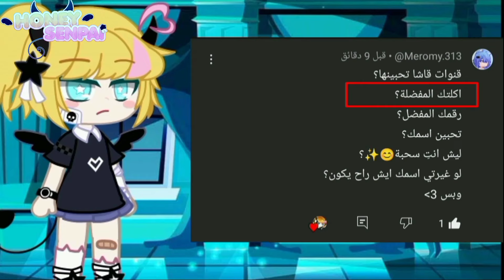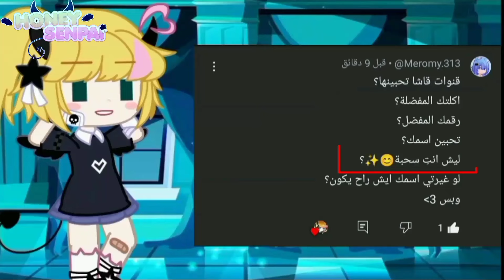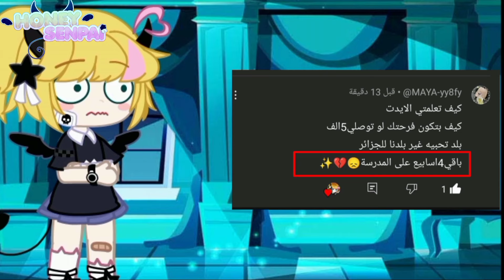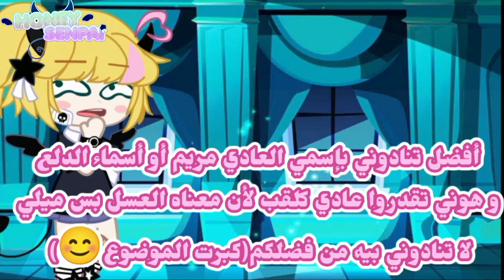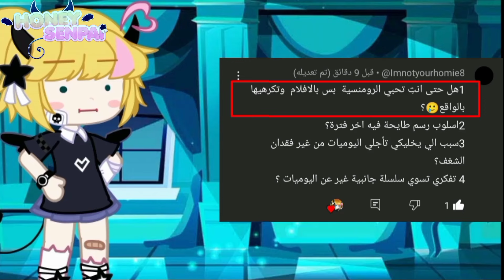||☆فيديو الإجابة على أسئلتكم! ☆||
أهلا و سهلا نورتم لا تنسوا الصلاة على النبي صلى الله عليه وسلم ❤!
تعريف بسيط عني:
الإسم: مريم
العمر: 15
البلد: جزائرية و أفتخر🇩🇿💞
النمط: المناظل ENFP
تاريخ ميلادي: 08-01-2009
وبس ^^❤
إسمكم: غيوم_هوني♡
عدد المشتركين حاليا: 4390مشترك
هدفنا الحالي 5kمشترك نحن قدها صح؟
لا تنسوا الإشتراك و اللايك هدفنا نوصل الفيديو 100لايك و أكثر✨!
زر اللايك ما بعض ترا TvT
لا يوجد المستحيل جميعنا نستطيع تحقيق أهدافنا إذا إجتهدنا و لم نستسلم !
حسنات ✨👇🏻
سبحان الله العظيم
الحمد لله
أستغفر الله و أتوب إليه
أشهد أن لا إله إلا الله و أشهد أن محمد رسول الله

أتمنى أن تكونوا بأفضل الأحوال💞✨